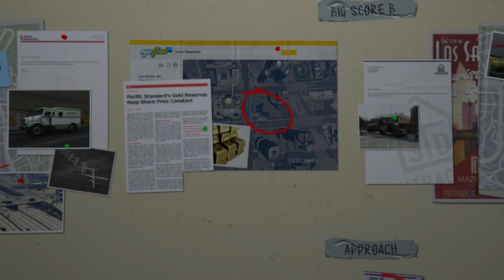GTA 5 Xbox 360 2013 HD PC Ned Luke Michael Shawn Solo Fonteno Franklin Steven Ogg Trevor Part 66